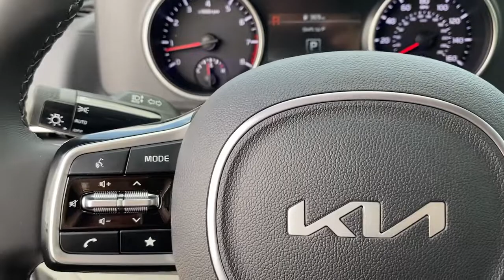2023 Kia Carnival Greer, Spartanburg, Greenville, Gaffney, Easley, SC 42704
Silky Silver New 2023 Kia Carnival LX 8 PERSON SEATING PACKAGE available in Greer, South Carolina at Kia of Greer. Servicing the Spartanburg, Greenville, Gaffney, Easley, SC area.
2023 Kia Carnival LX 8 PERSON SEATING PACKAGE - Stock#: 42704

14345 E. Wade Hampton Blvd